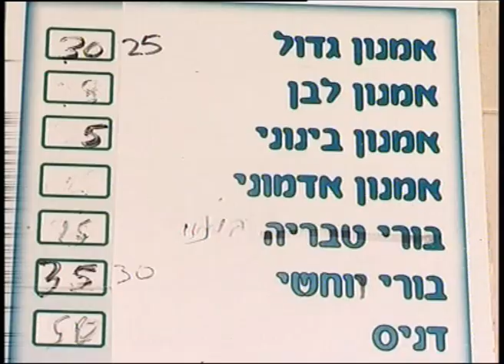רבני טבריה קבעו-אין לאכול את דגי המושט העיוורים מהכנרת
פסק הלכה חדש בעיר טבריה: אסור לאכול מדגי המושט שבכנרת. הסיבה. מחלת עיוורון מסתורית שתוקפת את הדגים. על חששות הסוחרים, הסועדים ומה שביניהם בכתבתו של יאיר קראוס